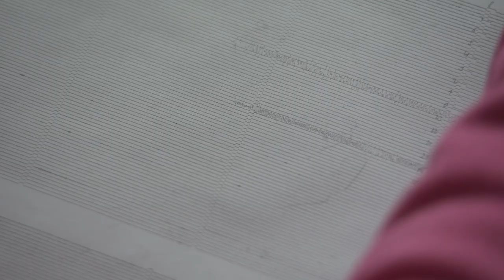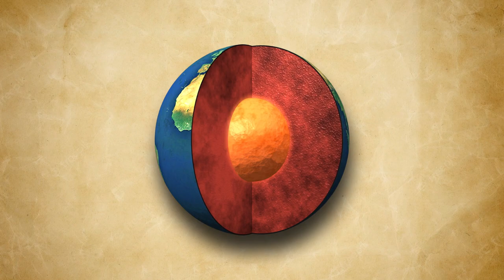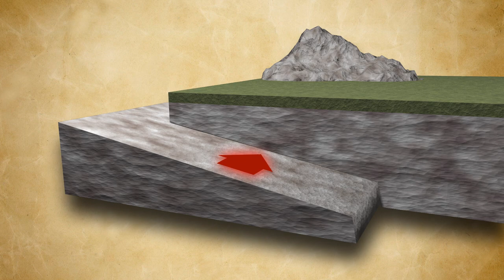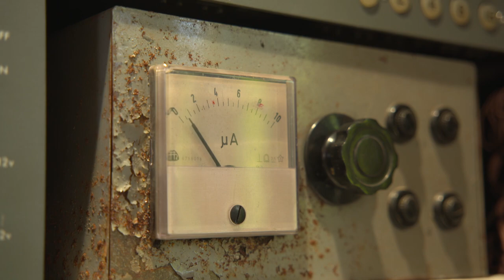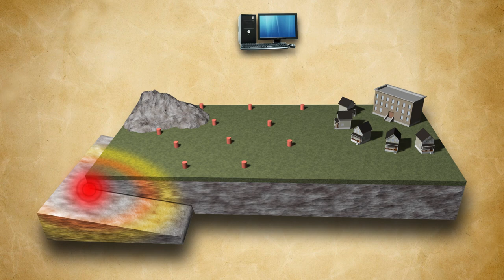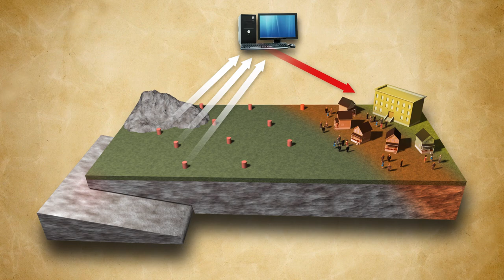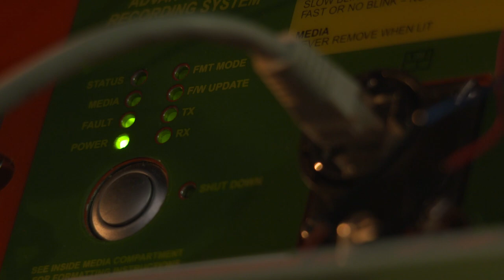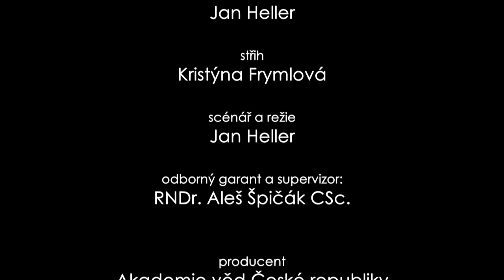Seismická stanice Kašperské Hory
V lesích za Kašperskými Horami se u Zlatého potoka nachází historická štola Kristýna, kde má Geofyzikální ústav AV ČR již od 60. let zřízenou seismickou stanici, jednu z nejcitlivějších na světě. Štola Kristýna z roku 1805 původně sloužila k těžbě zlata, nyní jsou v jejích třech větvích umístěny seismické snímače. Stanice Kašperské Hory (KHC) je od svého založení součástí České regionální seismické sítě a také světové sítě seismických stanic.

Vedle štoly Kristýna se v původní dřevěné budově seismické observatoře z roku 1959 nachází Muzeum seismometrie. Návštěvníci Muzea seismometrie se seznámí s bezmála dva tisíce let dlouhou historií přístrojů na měření pohybů země, seismometrů, s principem jejich činnosti, vývojem konstrukce seismometrů za posledních sto let a také se záznamovými zařízeními, získanými seismickými signály a s jejich zpracováním. Dozví se mnohé o zemětřesení, důvodech jeho vzniku, šíření seismických vln a jejich účincích, též o stavbě Země, světových zemětřeseních a seismicitě našeho území.